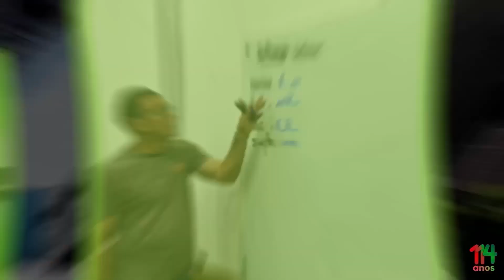Aniversário de 114 anos do Campus Cuiabá Octayde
📖No dia 23 de setembro de 1909 foi instituído, por meio do decreto nº 7.566, de autoria do presidente da república Nilo Peçanha a Escola de Aprendizes Artífices de Mato Grosso (EAAMT).

🏛️No decorrer da trajetória recebeu o nome de Escola Industrial de Cuiabá (EIC), Escola Técnica Federal de Mato Grosso (ETFMT), Centro Federal de Educação Tecnológica de Mato Grosso (CEFET/MT) e, em 29 de dezembro de 2008, passou a se chamar Instituto Federal de Educação, Ciência e Tecnologia de Mato Grosso (IFMT).

De lá para cá, o IFMT Campus Cuiabá - Cel. Octayde Jorge da Silva contribui para a sociedade, transformando a forma de educar e levando conhecimento para jovens e adultos.

🎂Hoje, 23 de setembro, aniversário de 114 anos, preparamos essa homenagem especial para parabenizar alunos, servidores, aposentados e egressos que contribuíram e contribuem para que essa instituição seja melhor a cada dia. O nosso muito obrigado a você!

Feliz aniversário, Campus Octayde! 🎉